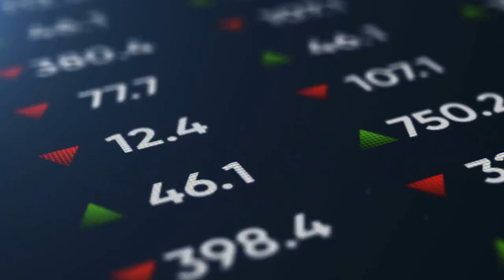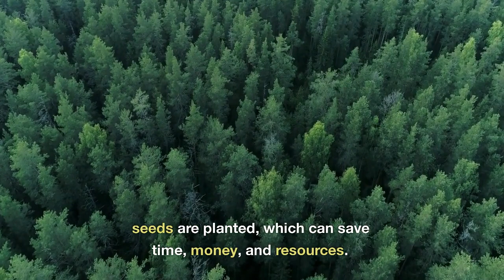Seed viability testing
In this video, we'll be discussing the importance of seed viability testing and how it can benefit farmers and gardeners. We'll provide an overview of the different methods used for testing, including germination testing and tetrazolium testing, and explain how to interpret the results. Whether you're a novice or experienced farmer, this video will provide you with valuable insights into seed viability testing and help you improve the quality of your crops.